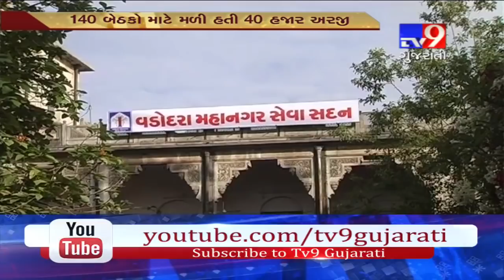Vadodara: Fraud suspected in VMC during recruitment of clerk in 2016- Tv9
Vadodara: Fraud suspected in VMC during recruitment of clerk in 2016